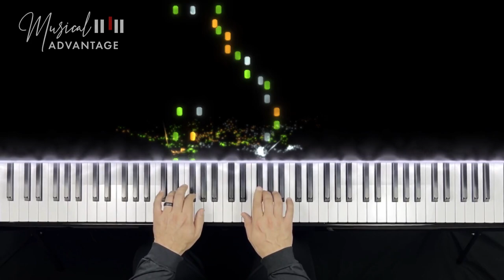Bugs Bunny-Rabbit of Seville (Barber of Seville) Piano Tutorial-EASY for beginners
Rabbit of Seville Piano Solo for beginner level.   🎹 🎶

Arrangement: Musical Advantage

Tools to help read music:
Note Finder
Beginner book kids 1a
Beginner book kids 1b
Adult book level 1
Adult book levels 1, 2, 3

Keyboard/Piano Supplies:
Roland Pedal for keyboard
Grand Piano Light
Upright Piano Light or Keyboard Light
Value Studio Headphones
Better Headphones
Keyboard stand
Keyboard bench

Recommended Instruments:
Yamaha Keyboard
Donner Digital Piano
Yamaha Digital Piano

Virtual Supplies:
Cell Phone Holder
Phone/Tablet Holder
Tablet Floor Stand